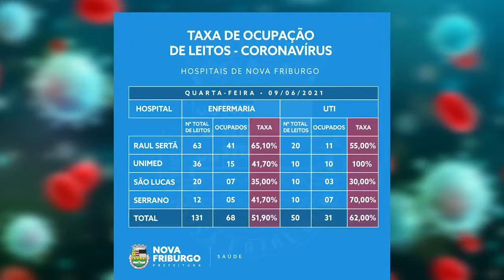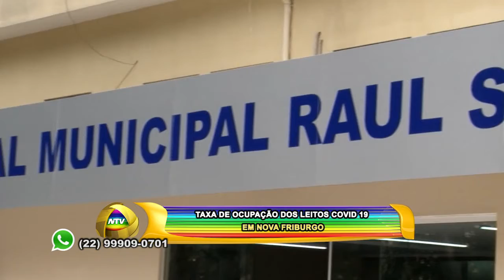TAXA DE OCUPAÇÃO DOS LEITOS COVID 19 EM NOVA FRIBURGO 09 06 21